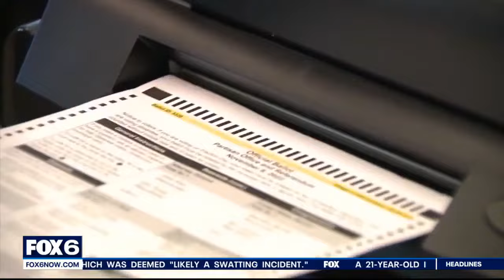Marquette Law Poll: Trump leads Biden, latest results show | FOX6 News Milwaukee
Marquette University Law School released the results of a new statewide survey. It shows among likely voters, former President Donald Trump leads President Joe Biden 51% to 49%.